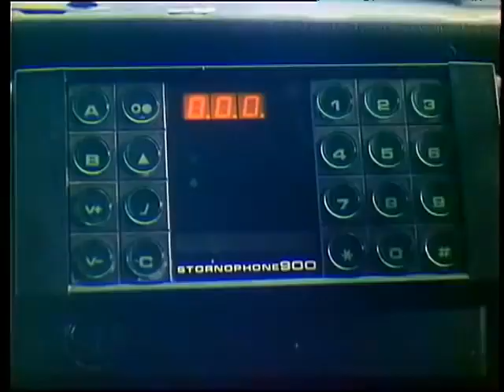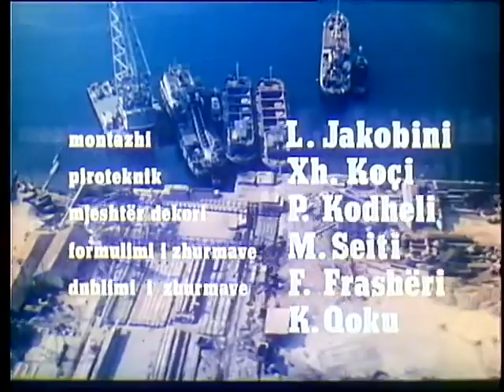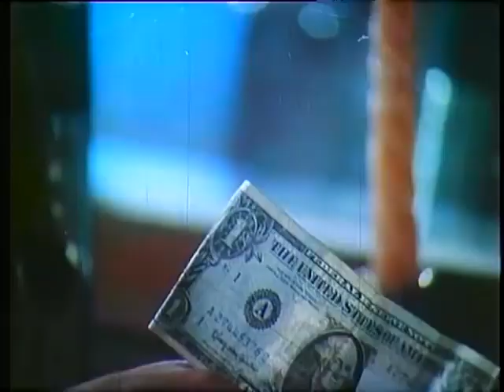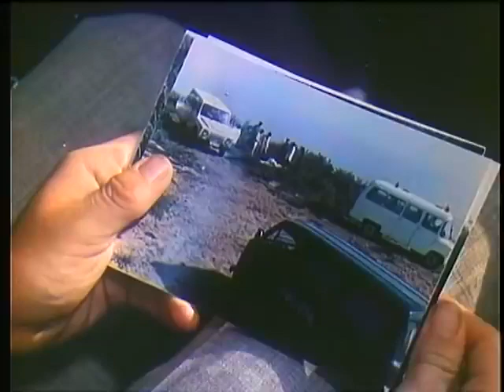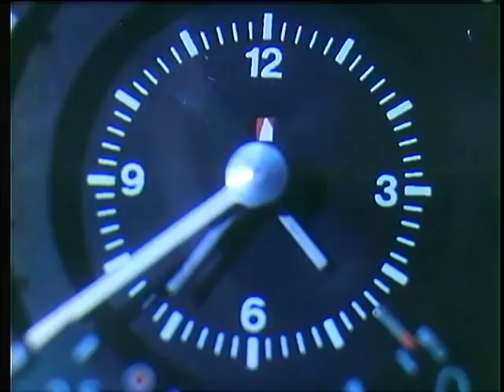Kush është vrasësi? 1989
Kush është vrasësi?
Përshkrimi: Trajtohet puna e madhe e Gjergjit dhe shokëve të tij të sigurimit për të eleminuar një grup të rrezikshëm sabotues të udhëhequr nga Thimi Dino, i cili zbulohet nga bashkëpunimi me njerëzit e zakonshëm.

Bashkëpunëtorë: Bashkim Asllani, Sali Allmuça, Peri Mato, Fahri Jukniu

Aktorë: Gjergj Topallaj, Shkëlqim Basha, Gjergji Gjika, Fotaq Xheka, Liri Lushi, Stavri Shkurti, Viktor Gjoka, Sotiraq Çili, Ferdinand Radi, Xhemil Tagani, Naim Teqja, Marta Burda, Karafil Shana, Bardhyl Lika

Regjia: Mark Topallaj
Skenari: Mark Topallaj, Peçi Dado
Muzika: Maksim Shehu
Producent: Shqipëria e Re
Viti: 1989
Kohëzgjatja: 70 min